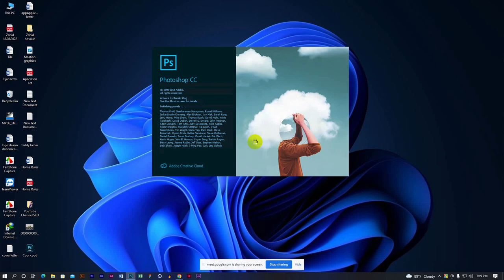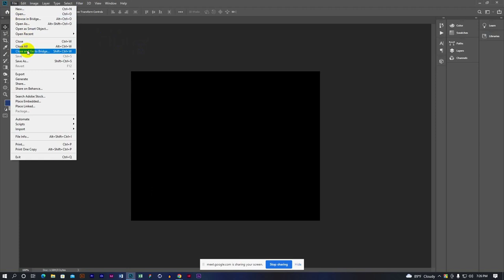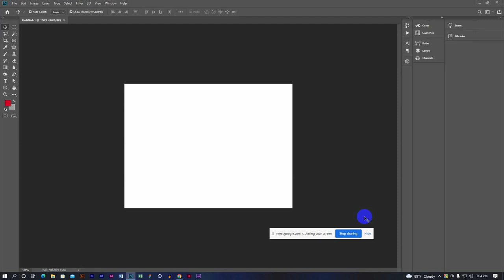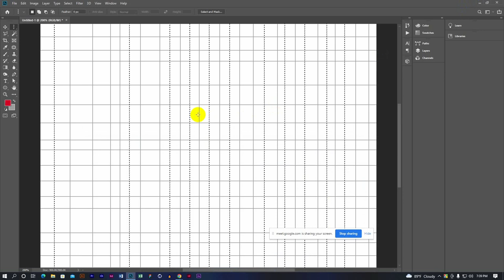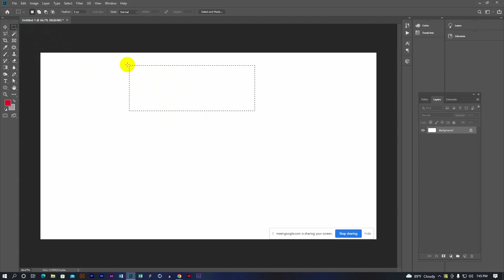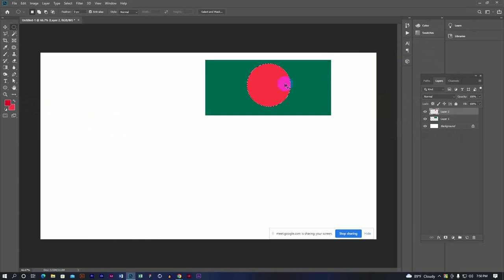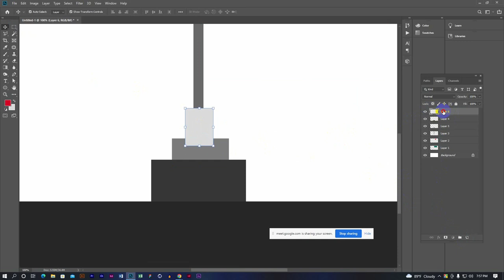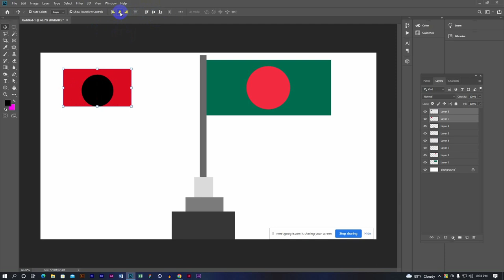Photoshop bangla tutorial | basic to advanced | class 1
This is my first class. Here I will introduce you to Photoshop tools. You will also learn how to work with Photoshop and design something in a simple way. This tutorial will teach you logo, t-shirt, packaging, level, banner, business card, and flyer design.